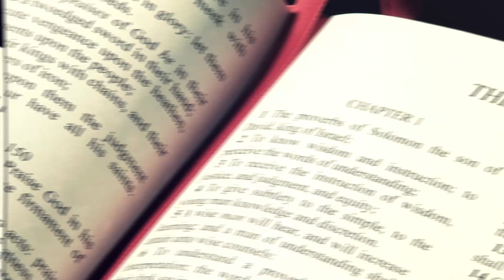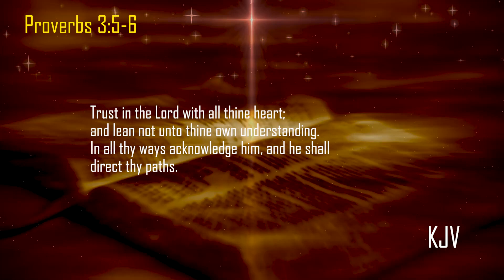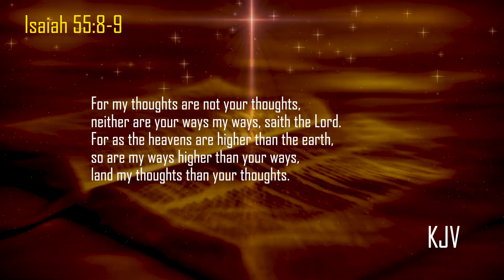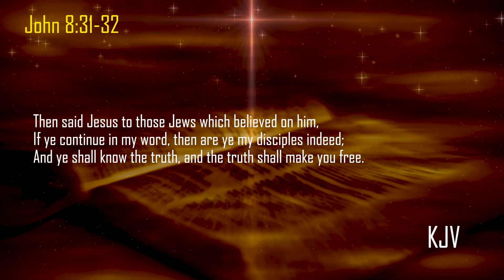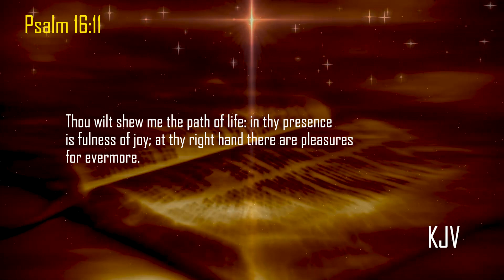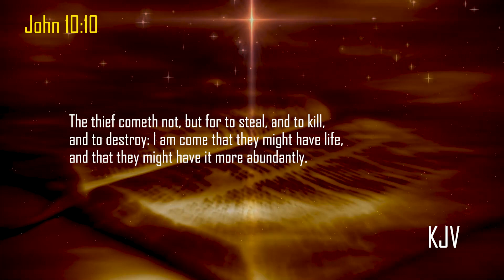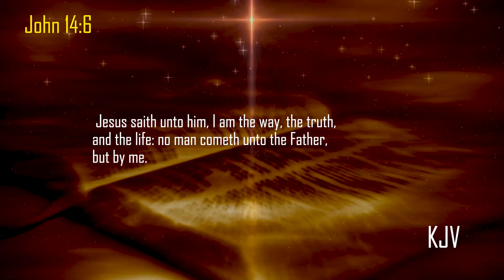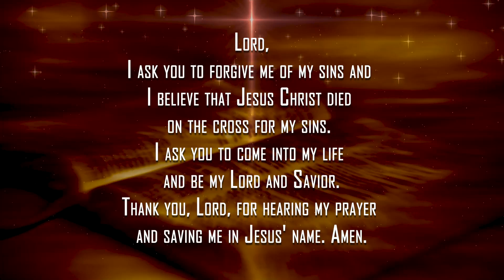Agape Time Ministries Show 034